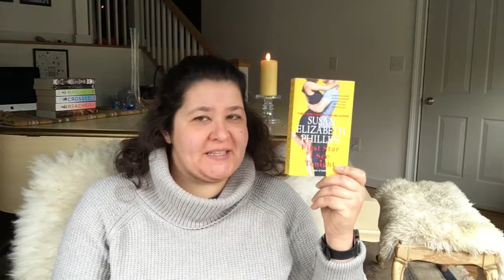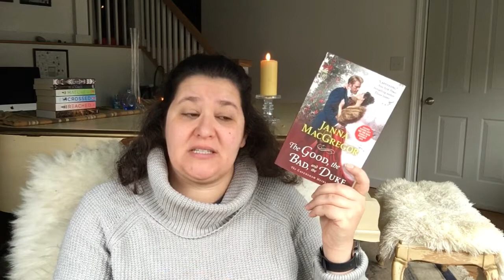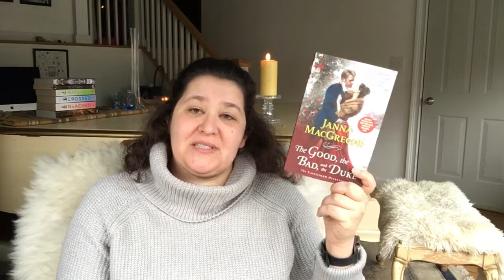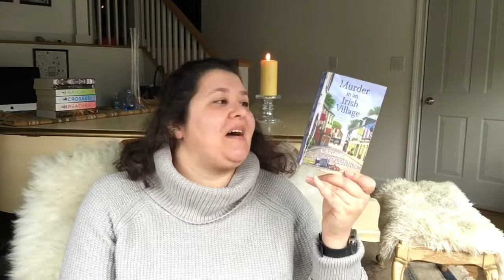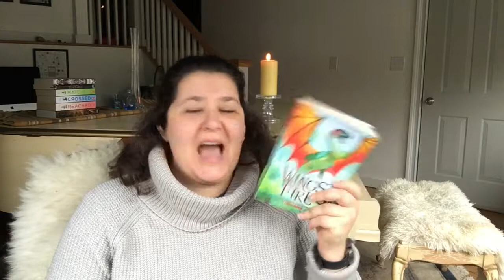December 2018 Wrap Up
Trying to figure out this new YouTube stuff. It's not going well.